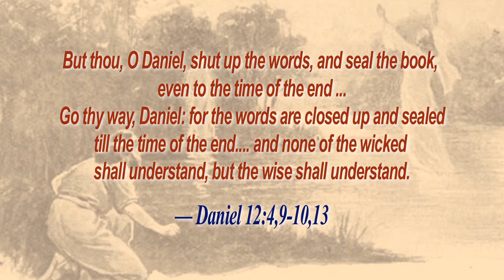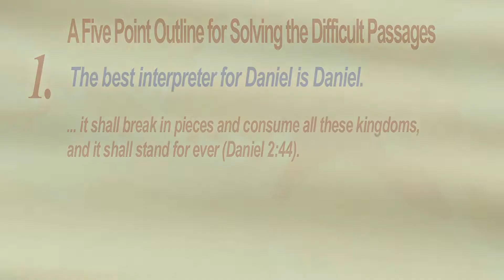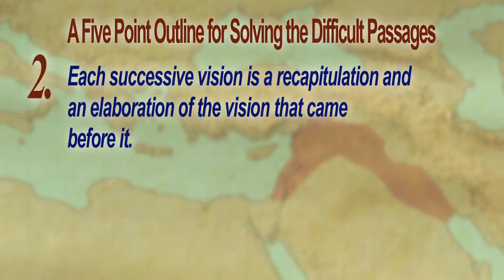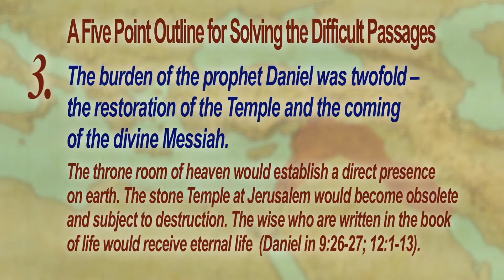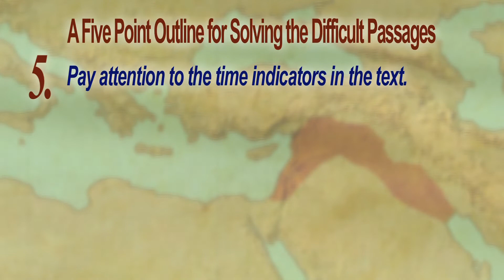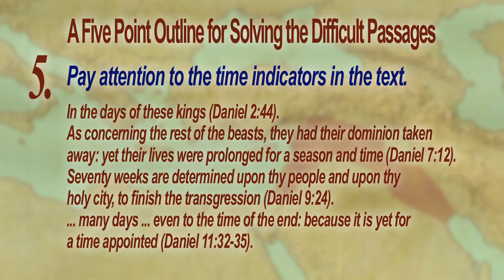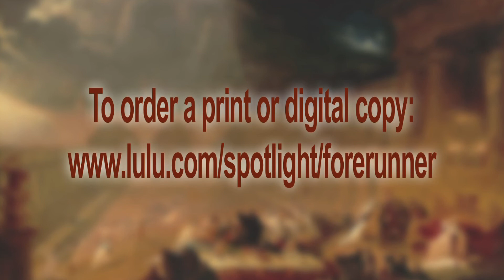04 Solving Difficult Passages - The Prophecy of Daniel: The Easy Parts and the Hard Parts